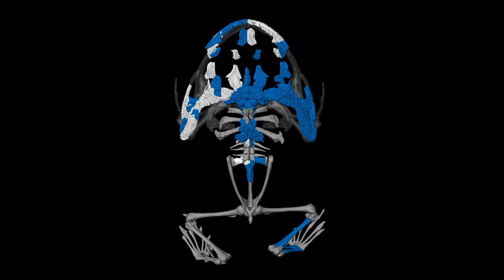How Frogs Took Over the World - Mystery Nature Theater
This film was made as part of the Mystery Nature Theater short film festival with Mammalz. Everyone is challenged to make a 1 minute film using the same pool of video clips. Information is found in their discord

I had way too much fun with this hahaha